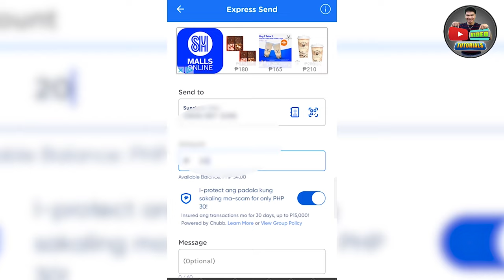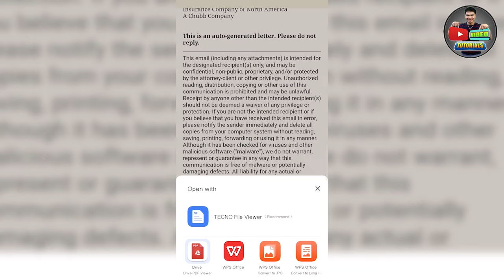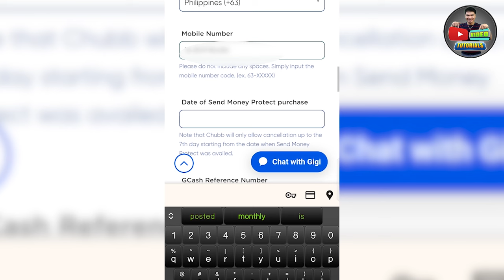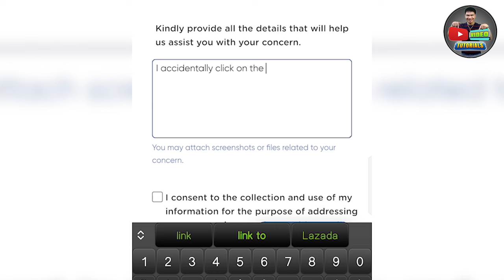CANCEL OR REFUND GCASH PROTECT (2024)｜Paano I-cancel or I-refund Ang Gcash Protect?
Hi Guys,

Panoorin nyo ng buo ang video na to for you to learn kung Paano I-cancel or I-refund Ang Gcash Protect.

Guys eligible na ako for SUPER THANKS! You may send your SUPPORT by using it and para ma notice ko din agad ang COMMENT/QUESTIONS nyo. SUPER THANKS in advance.

NOTICE:
REUSING this video WITHOUT MY PERMISSION is against the COMMUNITY STANDARDS for DUPLICATE VIDEOS.

RELATED VIDEO(S):
GCASH PROTECT: Pabor Daw Sa Scammer? (2024)｜Ano Ang Gcash Send Money Protect?

CREDITS: